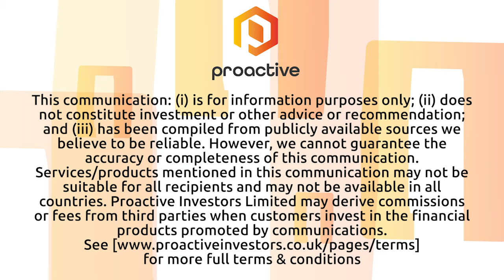ImagineAR Signs Hip Hop Hall of Fame to a Three-Year deal to Deliver Metaverse-Ready Mobile AP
ImagineAR CEO Alen Paul Silverrstieen joined Steve Darling from Proactive along with  Sir JT Thompson, Founder Hip Hop Hall of Fame and Chris Eddy with 4front Development to discuss a news partnership between ImagineAR and the Hip Hop Hall of Fame.

Silverrstieen telling Proactive more about the partnership that includes the development of a custom Mobile App delivering Immersive Metaverse Experiences.

Thompson shares more details about the Hip Hop Hall of Fame and why he liked the idea of adding Augmented Reality for its mobile app.